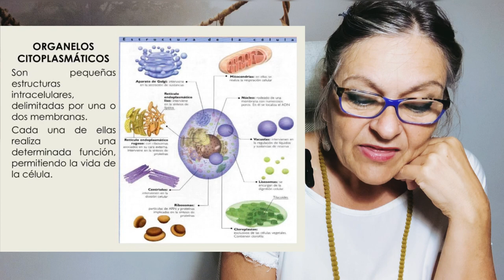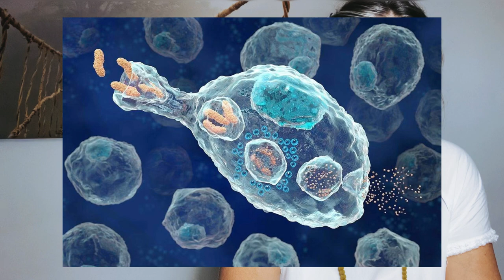Identidad desde la perspectiva de Biodanza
Aparición de la Identidad es el punto 10 del capítulo 1 de la colección de textos de la Teoría de Biodanza editada por ALABA. Comparto contigo la lectura de este punto y algún otro para seguir reflexionando sobre la riqueza teórica del sistema Biodanza.